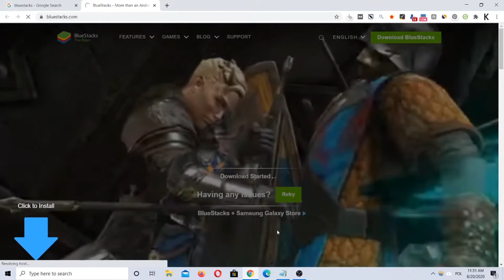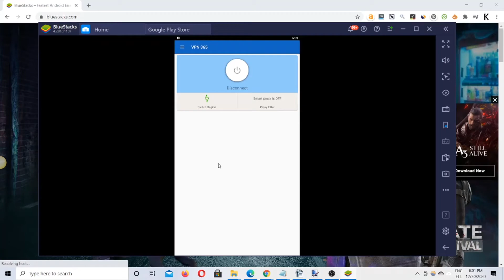How To Download & Install VPN 365 For PC Windows or Mac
Watch how to download Browsec VPN for PC & Laptop. Install the Browsec VPN app for Windows 10, 8, 7, and Mac. You can also check the step by step guide